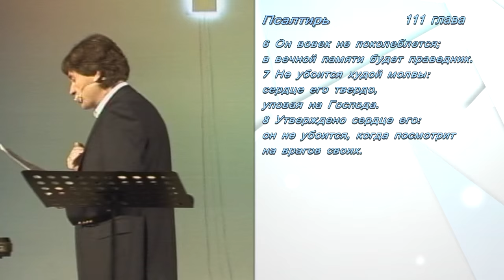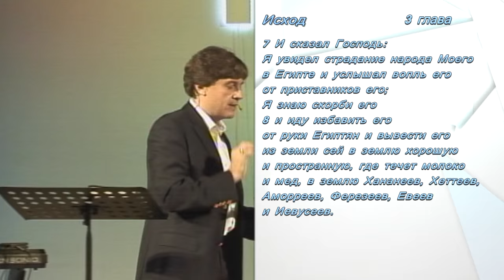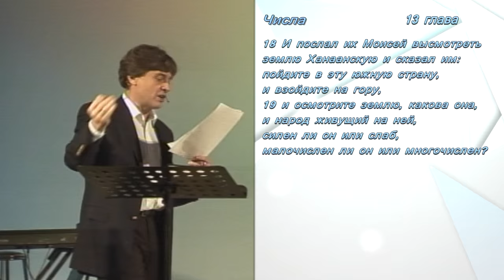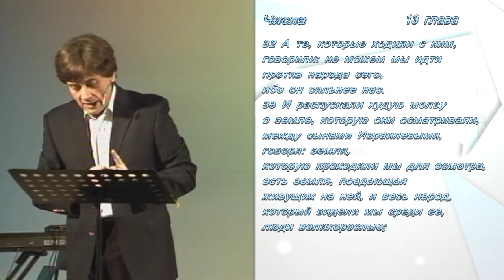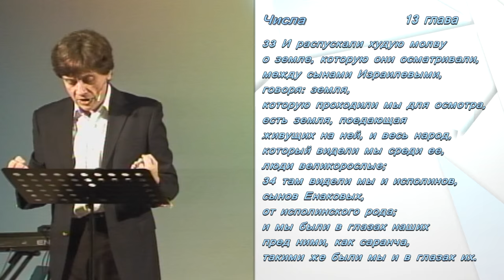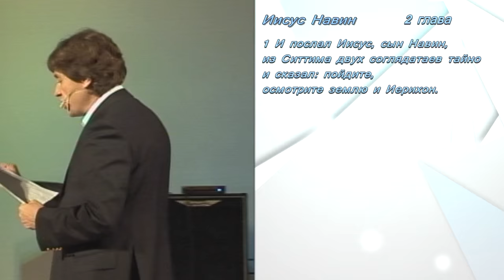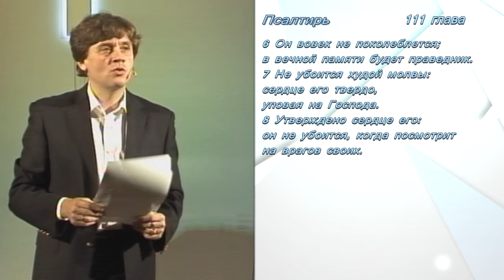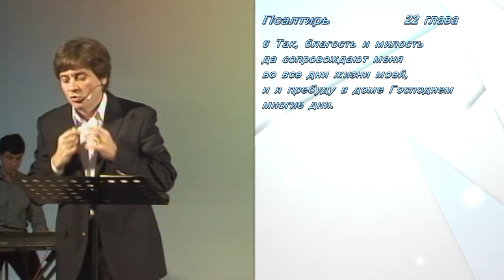Виктор Судаков – Худая молва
"Худая молва" – проповедь Виктора Судакова, пастора протестантской церкви "Новая Жизнь" г. Екатеринбурга.

newlife.ru